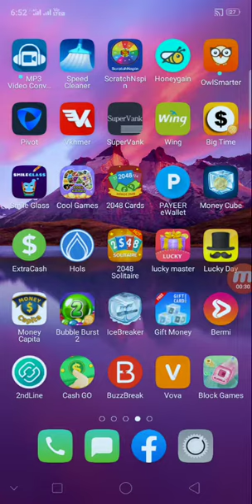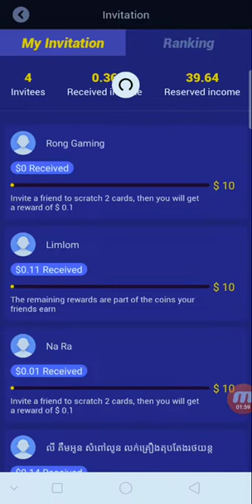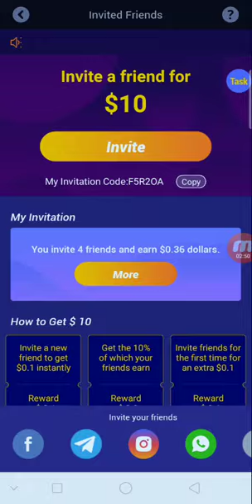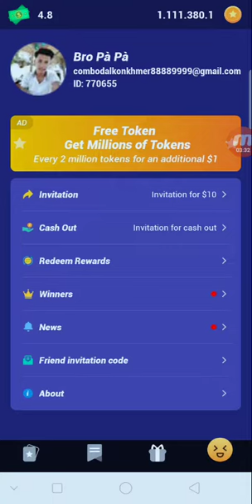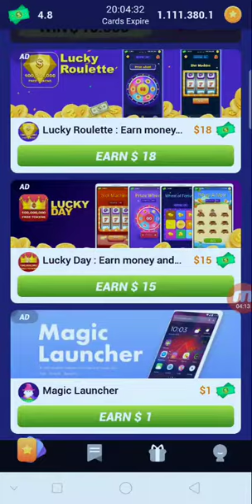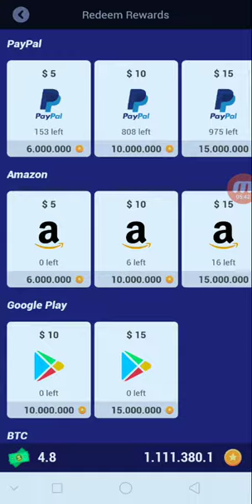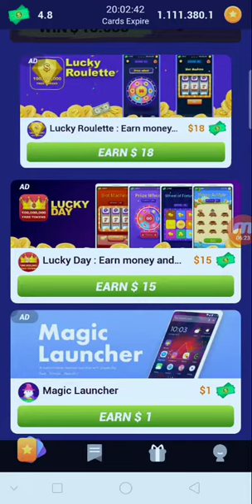របៀបដកលុយបានល្បឿនពីកម្មវិធី BzuuBreak ដកលុយចូលកាបូបលុយ PayPal យ៉ាងងាយស្រួល 2ដេន ទៅ 50សេន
👉នៅក្នុងវិដេអូនេះ ញុមចង់បង្ហាញរបៀបដកលុយបានល្បឿនពីកម្មវិធី BzuuBreak ដកលុយចូលកាបូបលុយ PayPal យ៉ាងងាយស្រួល 2ដេន ទៅ 50សេន  ។ KH  Money Online

      ពុកម៉ែបងប្អូនទាំងអស់គ្នាបាទ  សូមអរគុណ ។

# មើលហើយអនុវត្តតាម !